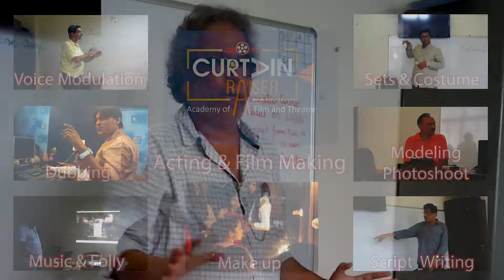Curtain Raiser | CRAFT | Teaser | Most popular theatre school| Pune |Prashant Girkar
Presenting the promo of Curtain Raiser Academy Of Film and Theatre Pune
Best Acting School in Pune